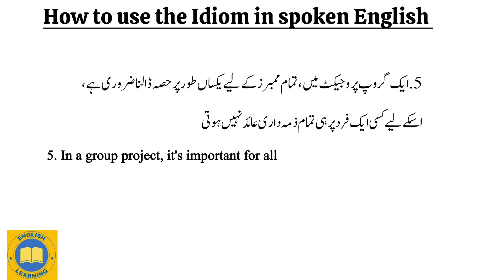Idiom'Bear the brunt' with English to Urdu Sentences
Idiom'Bear the brunt' with English to Urdu Sentences idiom englishtourdu ‎
You can learn this very commonly used spoken English idiom and sentence examples with Urdu translation.
This lesson will make you learn , use and speak some very important and useful spoken English words, phrases and sentences with full confidence.  English is made easy to learn for nonnative speakers who usually know and speak Urdu and Hindi